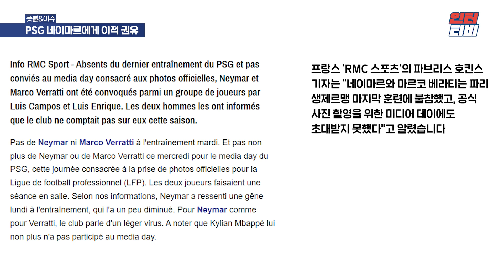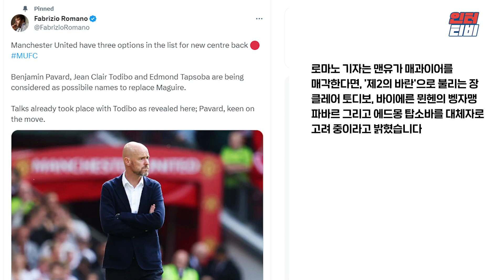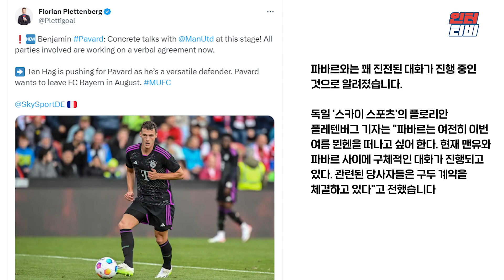[공신력 끝판왕] PSG, 네이마르에게 떠나라 권유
대본/녹음 : 신인섭 기자
편집 : 홍예빈 PD